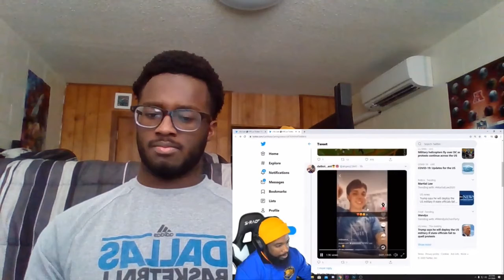Cash Nasty Sus Moments! | Truly Aye Reaction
My Reaction to Cashnasty sus and funny moments

FOLLOW YA BOY ON TWITTER AND TIK - TOK

Song: Warm Nights - LAKEY INSPIRED